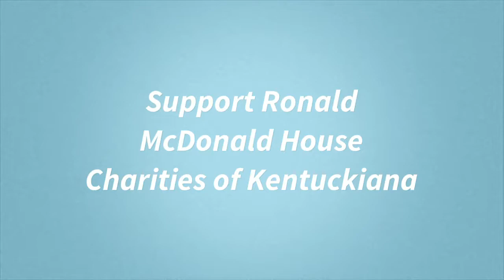Summer Send Off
What:  Summer Send Off
Where:  Camp Hi-Ho, Kentucky
When:  10am-4pm on Labor Day
Attire:  Dress to get wet and play hard!